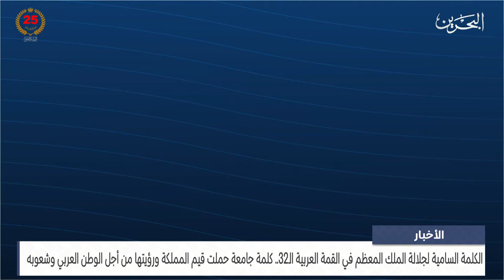البحرين مركز الأخبار : مداخلة هاتفية مع أسامه الماجد كاتب صحفي 12-05-2024